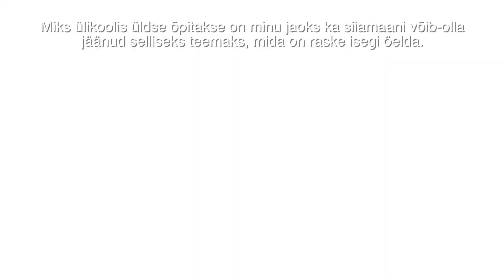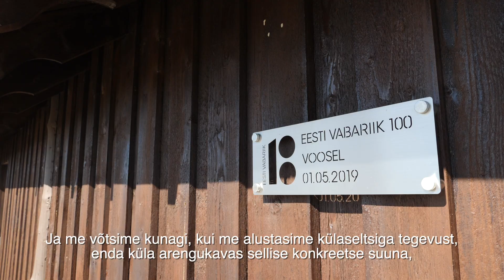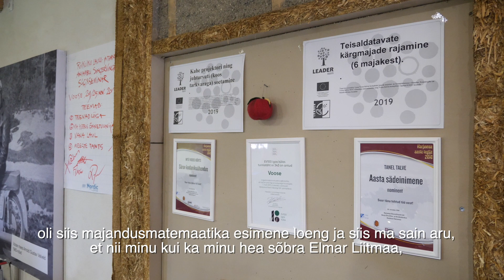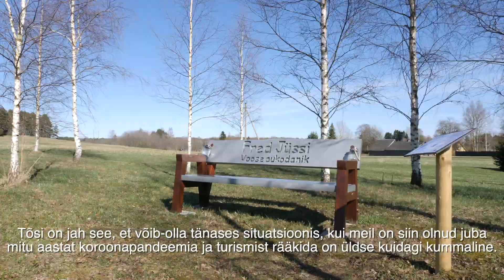Turismi- ja hotelliettevõtluse õppekava – Tanel Talve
Turismi- ja hotelliettevõtluse õppekava vilistlane Tanel Talve räägib, miks ta asus Pärnu kolledžisse turismi õppima, mida õpitu on talle andnud ja millega ta tegeleb täna.

Soovid rohkem informatsiooni turismi- ja hotelliettevõtluse õppekava kohta?